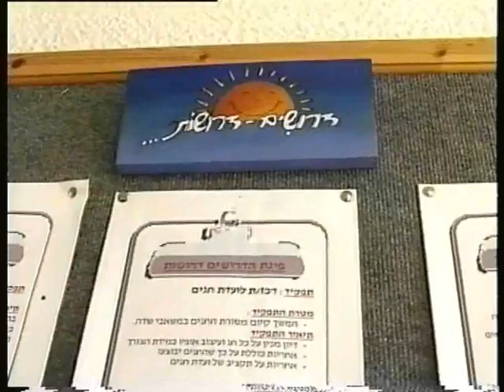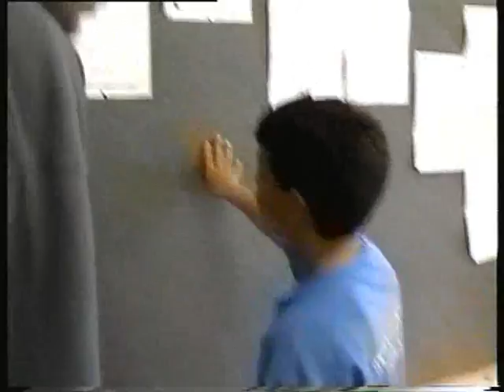Mashabon - Rosh Hashana 1999 - Part 2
משאבון תש''ס - חלק 2
סרט לראש השנה 1999
אמנון זיו - טל בן טל -
דורון דהן - גילי בן טל